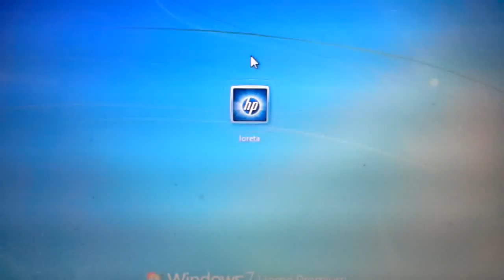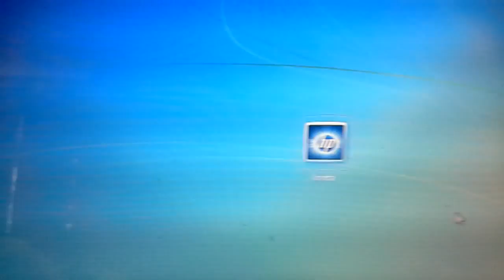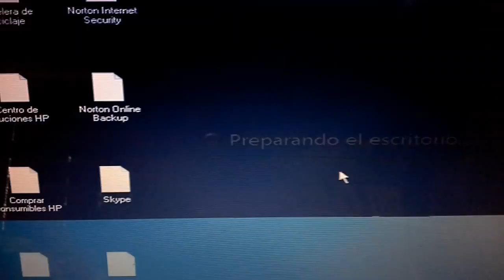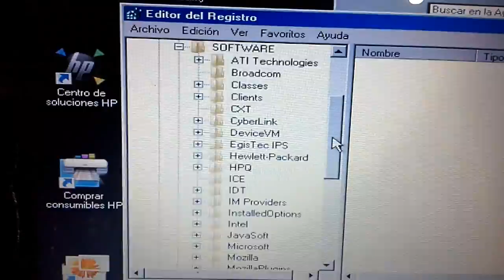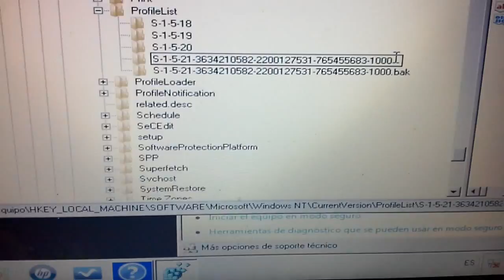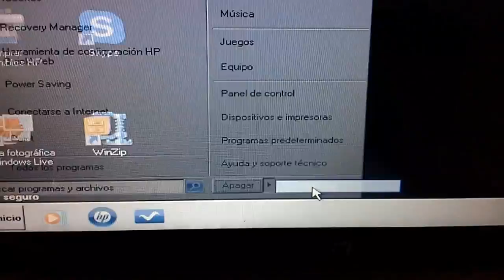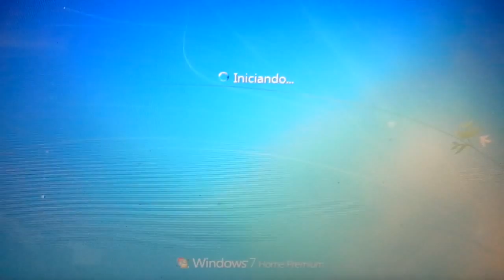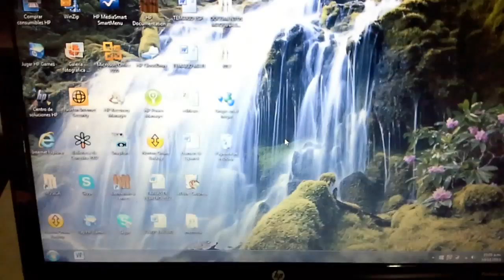Error en el Servicio de Perfil de Usuario Resuelto!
Daños en el servicio de arranque de Perfil de Usuario.